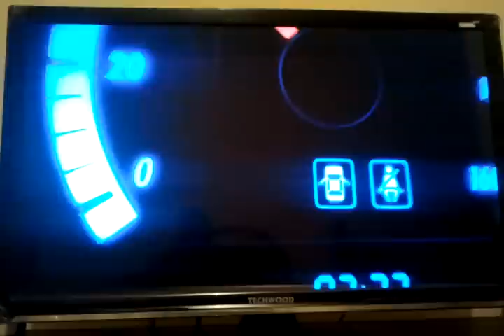Forza Horizon Démo Gaming Live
les liens videos pour la chaine de jonaberydanho et jeremy74130(winter games)